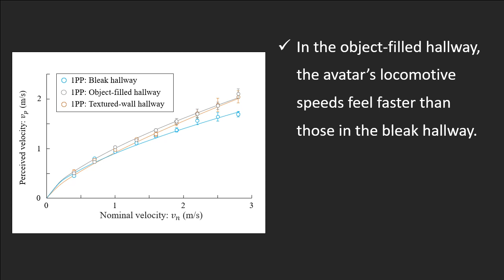Slow speed perception in VR/XR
Haptics Lab. by TMU